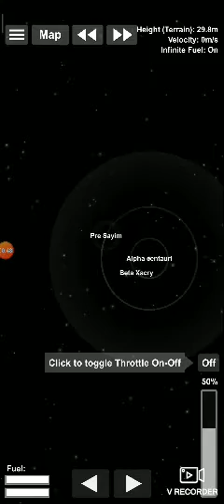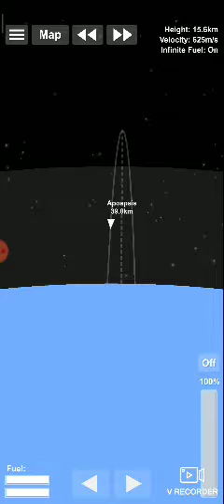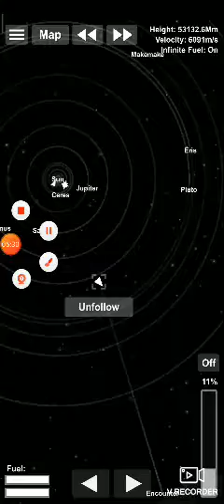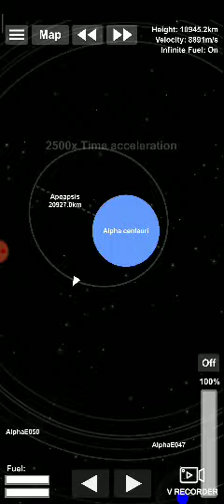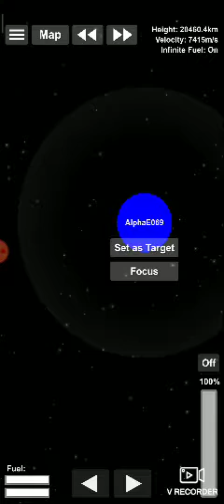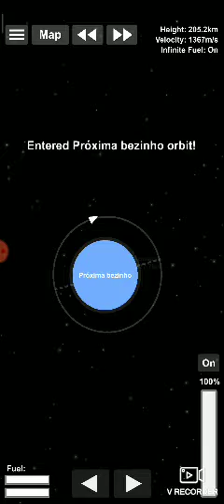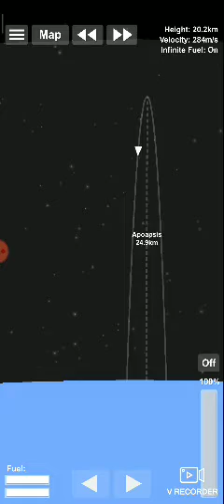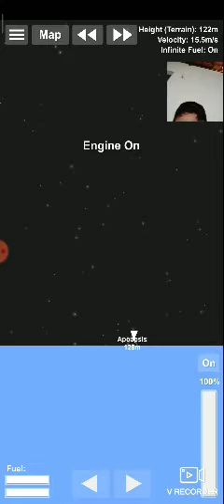Como ir para próxima besinho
Unives